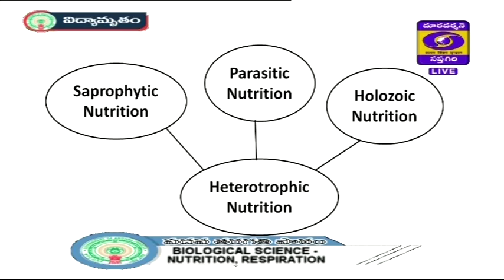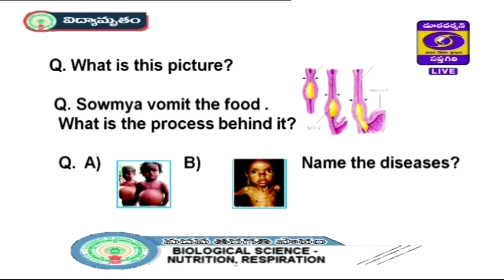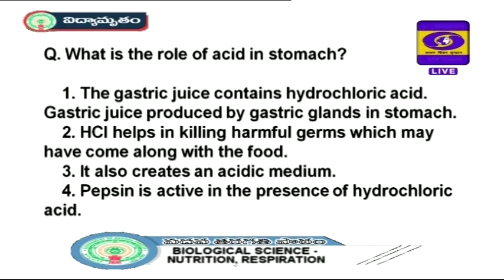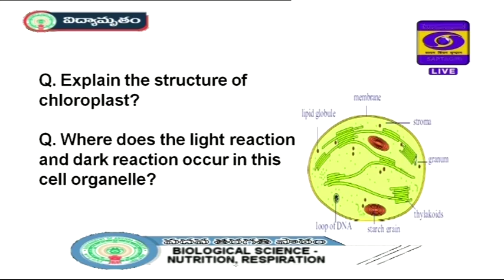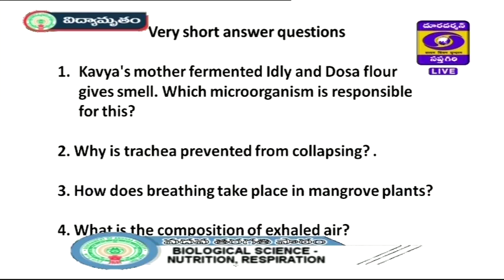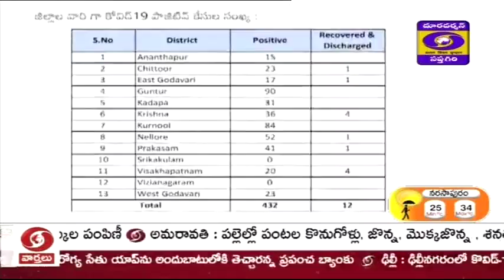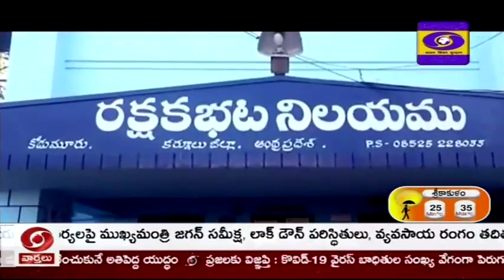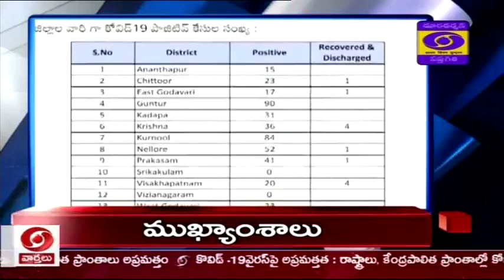DD SAPTHAGIRI-APSWREIS-VIDYAMRUTHAM-10TH BIOLOGICAL SCIENCE-NUTRITION-RESPIRATION-13-4-2020 4PM